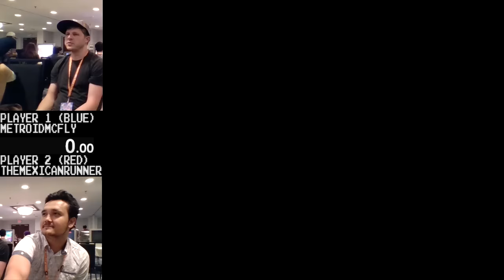[World Record] Contra Low% in 10:22 (Co-op) - Best speedruns of all time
World Fu***ing Record Guys!!!
First of all I have to apologize for no mic audio but the room we were was very noisy so I just captured game audio, about the run we had a horrible mistakes in stage 4 "base 2" and we totally failed reducing lag at stage 7 "Hangar" probably without those mistakes this could have been a 10:18 but we are happy with the result, thanks for watching this World Record of this amazing game. In Contra speedruns "Low% Co-op" means that you have to play in cooperative mode (2 players) and grabbing weapons is prohibited.

Chapters:
0:00 Intro
0:19 Stage 1 - Jungle
1:25 Stage 2 - Base1
2:28 Stage 3 - Waterfall
3:43 Stage 4 - Base2
5:19 Stage 5 - Snow Field
7:11 Stage 6 - Energy Zone
8:25 Stage 7 - Hangar
9:47 Stage 8 - Alien's Lair
10:51 Ending

Also I want to thank 'Graham Fox', 'Memememe', 'OutputCoupler', 'christian r' and 'Seth Blase' for supporting me and making possible this video.